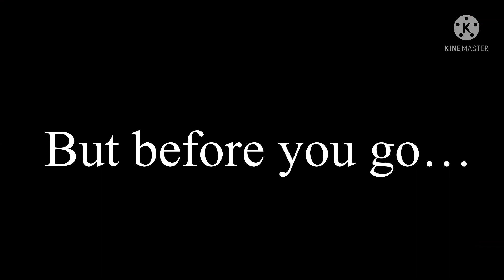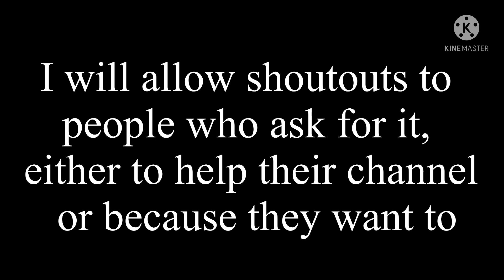Mlp Cast Reacts to Corruption mod Week 6 (Gacha Club Au)